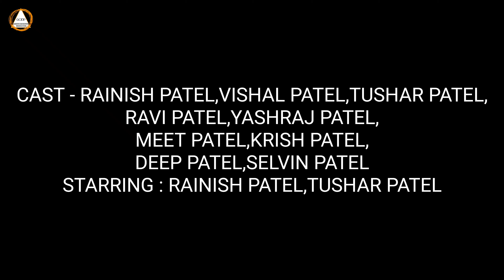ક્રિકેટ નું MANAGEMENT OFFICIAL HD MOVIE (2022) GUJRATI SHORT FLIM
CRICKET NU MANAGEMENT OFFICIAL MOVIE (HD)

GENTLEMEN'S CLUB ENTERTAIMENT  PRODUCTION
We Started Getting Visitor From Every Universe Watch This MOVIE

STARRING : RAINISH PATEL,TUSHAR PATEL
DIRECTED BY - VISHAL PATEL
PRODUCER BY - RAINISH PATEL
STORY BY - RAINISH PATEL
PRODUCTION DESIGNER - TUSHAR PATEL
CAMERAMAN - RAVI PATEL/VISHAL PATEL
VIDEO EDITOR - RAVI PATEL
BGMI - RAVI PATEL
LOCATION - YASHRAJ PATEL
CO - STAFF - MEET PATEL
CAST - RAINISH PATEL,VISHAL PATEL,TUSHAR PATEL,
RAVI PATEL,YASHRAJ PATEL,
MEET PATEL,KRISH PATEL,
DEEP PATEL,SELVIN PATEL

Don't Copy Right On My Youtube Channel Its Only For Entertainment Not For Personal Use

that might otherwise be inform

This site is for Comedy Entertaiment purposes only.

the filmmaker and author any problem to my content and my so plz do not opt strike and copyright claims my channel you have any issue to our content for fair use you say to me at my email